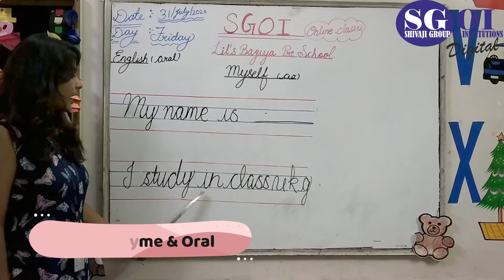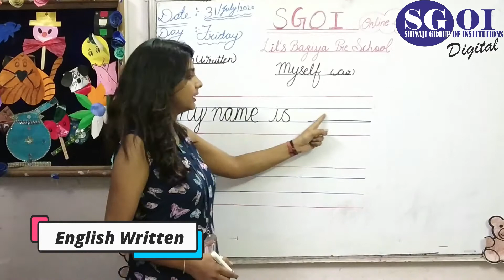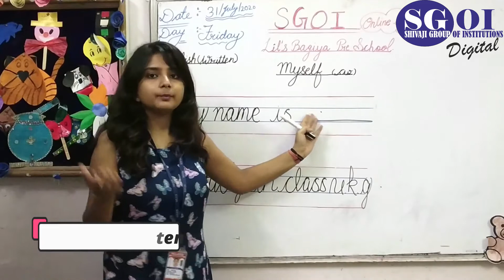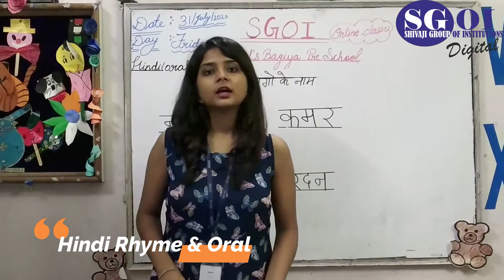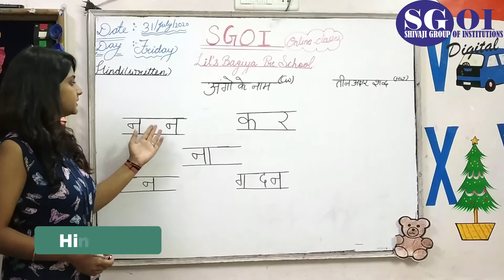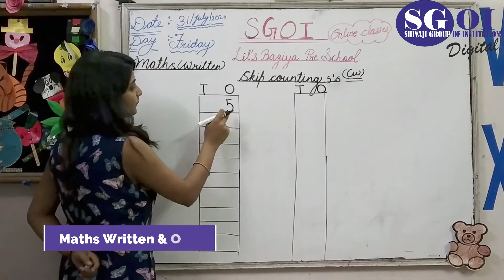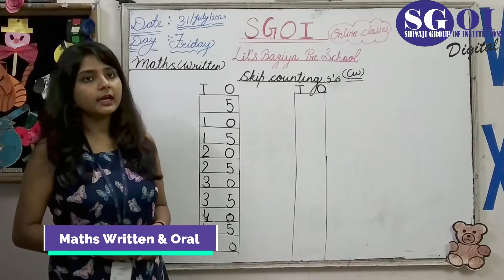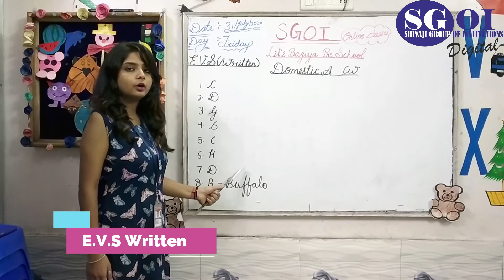SGOI CLASS UKG 31st July 2020 LBK